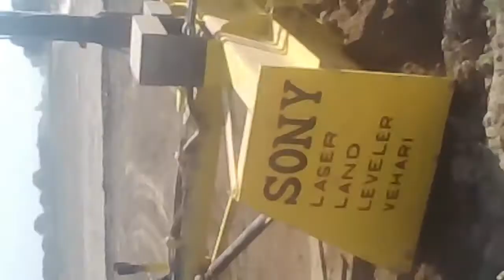Land lever Sony company Multan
Land leveller and modern techniques for agriculture in Dunya pur Punjab Pakistan